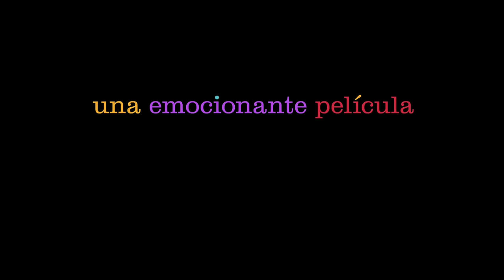Intensa-Mente: Nuevo adelanto (Doblado al español)